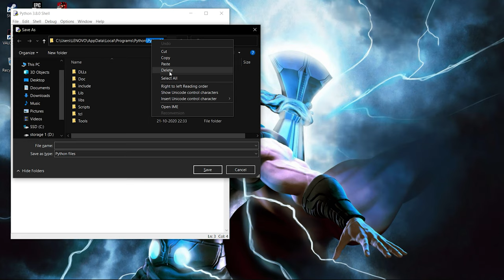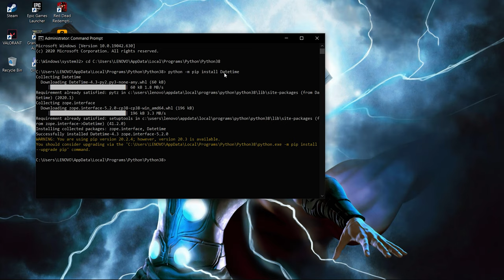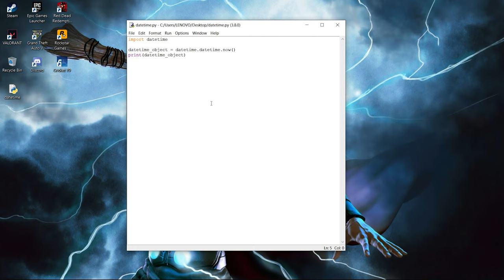How To Install Datetime Module In Latest Versions Of Python (Windows)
Learn  How To install Date Time Module In Latest Version Of Python On Windows 10

Thanks for watching this video and I hope you enjoyed it, please leave a like rating if you liked the video and subscribe if you like my videos, I do appreciate all the support. It's the key to my motivation.

SUMMARY:
1. Add Python folder to system path
2. Upgrade pip using command prompt
3. Install DateTime using 'pip install 'Datetime'
4. Verify the install through a python program to display an Time and Date.

WANT TO PORTRAY YOUR ART IN FRONT OF THE WHOLE WORLD